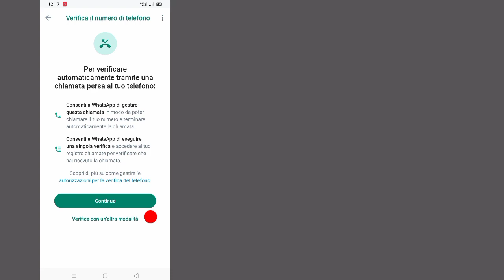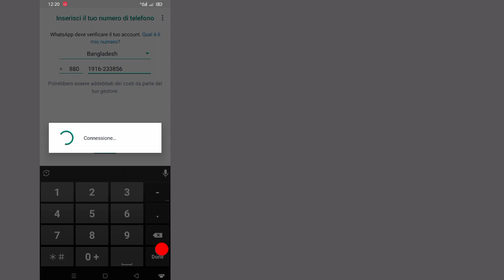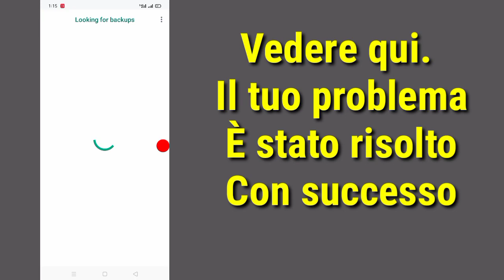Come risolvere il problema con il codice di verifica WhatsApp non ricevuto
Come risolvere il problema con il codice di verifica WhatsApp non ricevuto |  Codice di verifica WhatsApp non ricevuto

Qui in questo tutorial, ti mostrerò come risolvere il problema del codice di verifica di WhatsApp non ricevuto. È un metodo molto semplice e come risolvere il problema del codice di verifica di WhatsApp non ricevuto di seguito senza saltare.

Codice di verifica WhatsApp non ricevuto

Sei un utente mobile iOS e Android e iPhone?  Quindi seguire i passaggi seguenti